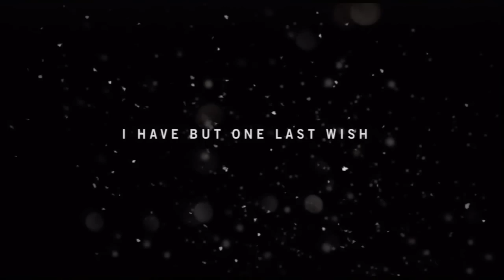Far Cry 4 - Campaign Walkthrough Part 1 - Mission 1 PS3 HD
Far Cry 4: Hidden in the majestic Himalayas lies Kyrat, a country steeped in tradition and violence. You are Ajay Ghale. Traveling to Kyrat to fulfill your mother’s dying wish, you find yourself caught up in a civil war to overthrow the oppressive regime of dictator Pagan Min.

Explore and navigate this vast open world, where danger and unpredictability lurk around every corner. Here, every decision counts, and every second is a story. Welcome to Kyrat.